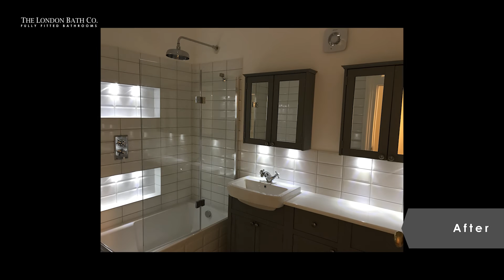LBC SLIDE SHOW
The London Bath Co - Showroom Slide Show